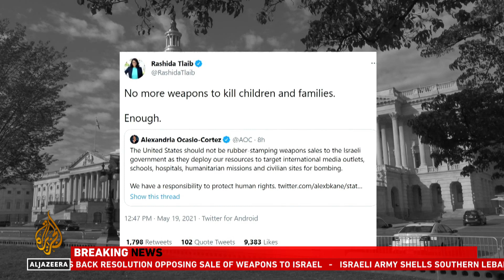US ‘should not be rubber-stamping weapons sales’ to Israel: AOC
Several liberal US Democratic legislators have backed a resolution against the sale of $735m in arms to Israel, saying the Biden administration should not be “rubber-stamping” weapons transfers to the Israeli government as it bombs the Gaza Strip.
On Wednesday, Congresswoman Alexandra Ocasio-Cortez led a group of Democratic Party legislators in introducing a resolution to block the recently announced sale of precision-guided munitions to Israel.
Pressure is mounting from within Biden's party for a more robust response to end the bombardment.

Al Jazeera’s Heidi Zhou-Castro reports from Washington, DC, the US.